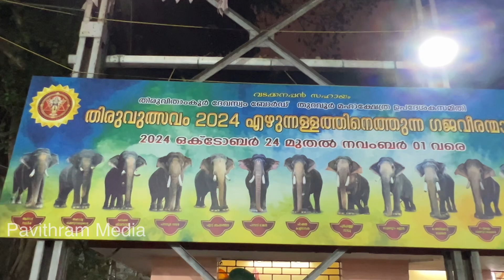EP# 194#Thuravoor Mahakshethram Thiruvulsavam 2024 പെരുവനം കുട്ടൻമാരാരുടെ പഞ്ചാരിമേളം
തുറവൂർമഹാക്ഷേത്രത്തിലെ തിരുവുത്സവദിനത്തിൽ  പെരുവനം കൂട്ടൻമാരാരുടെ പഞ്ചാരിമേളം